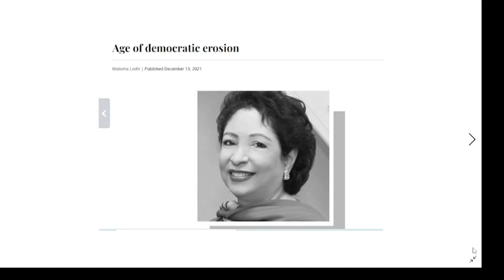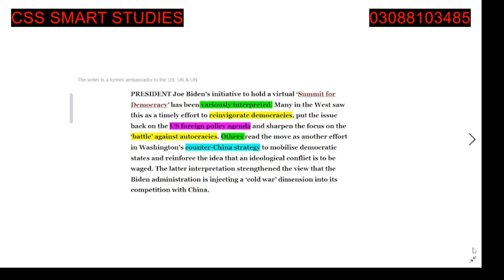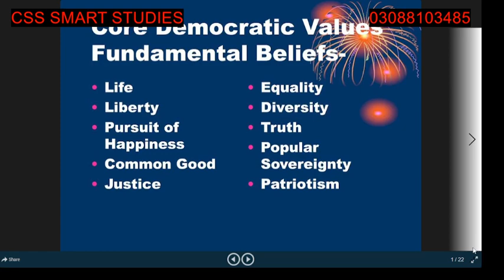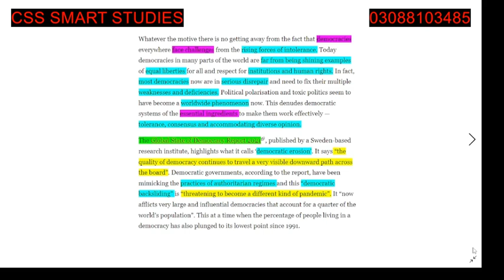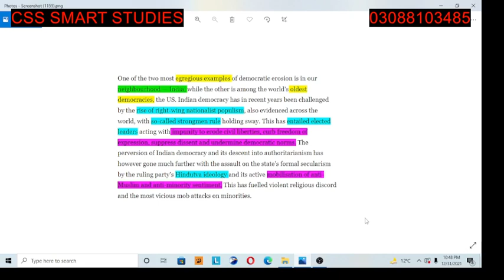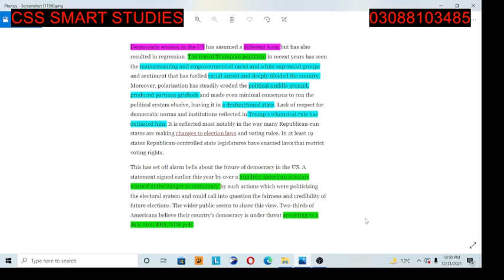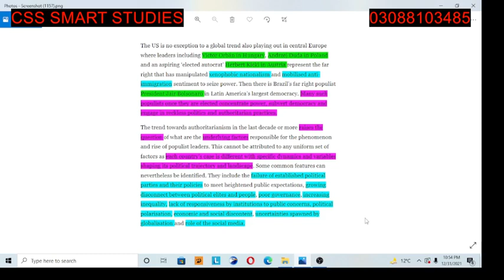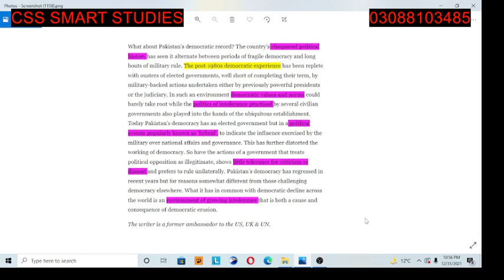AGE OF DEMOCRTIC EROSION & RISE OF POPULISM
DOWNFALL OF DEMOCRACY AND RISE OF POPULISM